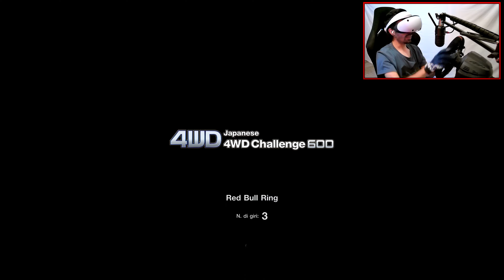Il Nuovo Subaru col Visore! | Gran Turismo 7 Let's Play ITA #110 - PS5 T300 Alcantara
PlayStation VR2

Supporto Cambio/Freno a Mano Oplite

Periferica di Guida: T300 Alcantara + T3PA

Postazione: Oplite GTR S3 + Supporto TV/Monitor
Periferica di Guida: T300 Alcantara
Controllo Trazione: no
Controllo Stabilità: no
Aiuto Controsterzo: no
ABS: Predefinito